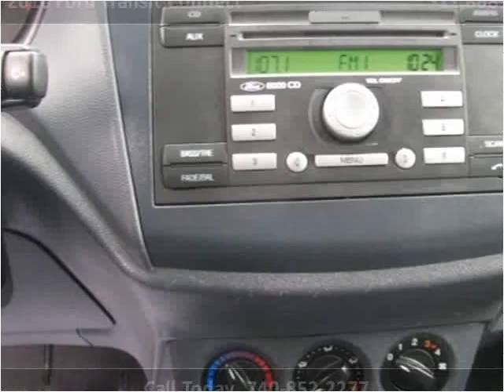2010 Ford Transit Connect Used Cars Columbus OH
This 2010 Ford Transit Connect is available from 56 Auto Sales.